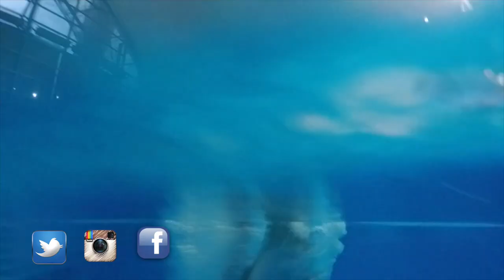Reportaje Turístico Múnich - Alemania || HERNANDOODAM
Donde el lujo extremo y las antiguas costumbres se juntan para mostrarnos una ciudad de impresionantes contrastes.